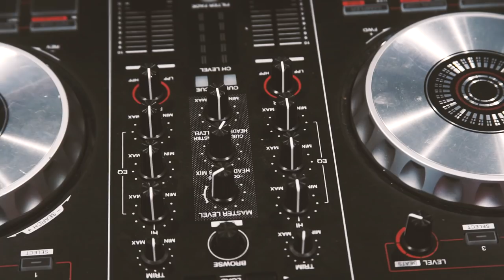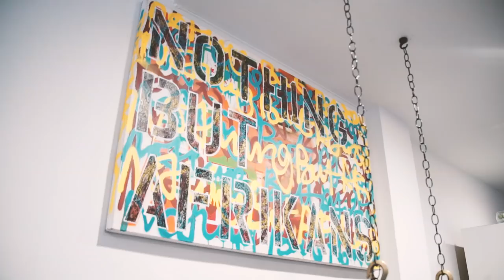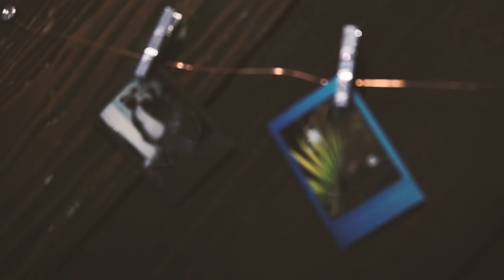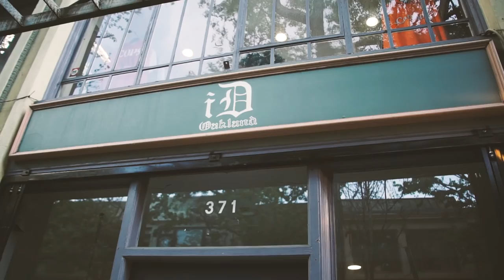Spotlight: iD Oakland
iD Oakland is a small boutique clothing store found in the heart of Oakland. This shop hosts some of the freshest styles that you'd be hard pressed to find anywhere else. Not only do they have an eye for East Bay fashion but they also have a heart for supporting the Oakland community and culture. Putting on music and social nights to support local up and coming music artists, giving their space for young creators to work on their fashion and style brands, and hosting one on one styling sessions to help local artist find a look and brand they want to use to present their work. There are a hundred reasons to check out iD Oakland, So hit up their site and check out their store.

For more great places around the Bay Area, visit baycityspotlight.com